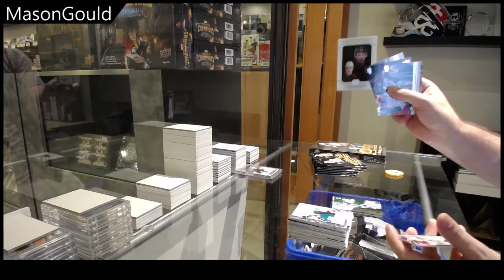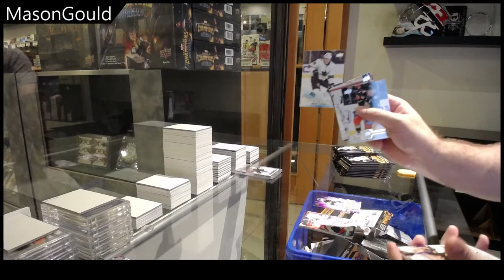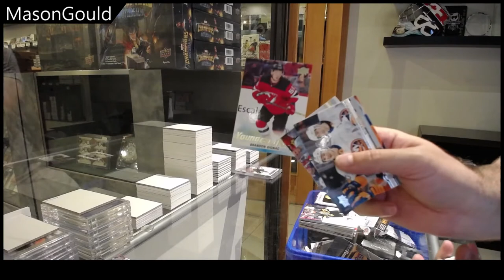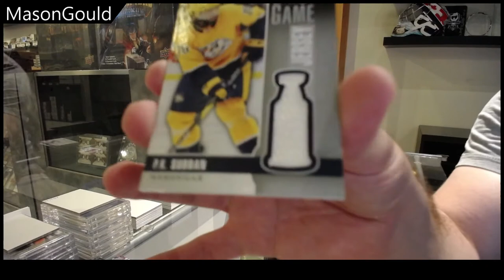Mason's 19-20 Upper Deck Series 1 Hockey 2 Box Break